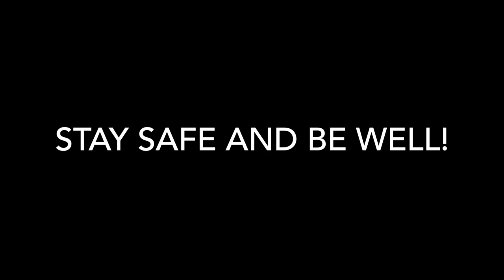Finger Painting on a Saturday - Winslow